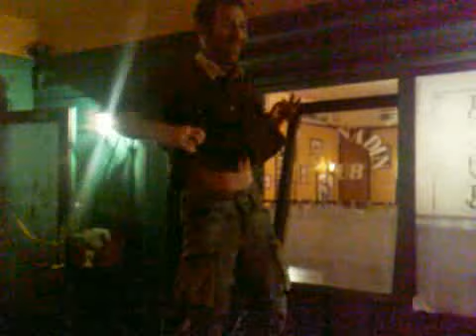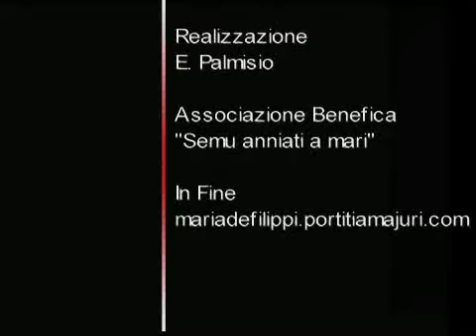Maiuri Dance Mix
Vi presentiamo Maiuri Dance Mix.
Tutte le performance del ballerino nostrano (più "strano" che "no") F. maggiore, in arte Maiuri.
Nel mix anche un pezzo inedito, mai andato online...
Godetevelo!

...Per alcuni spezzoni video nel mix si ringrazia lampedusaonline.com...